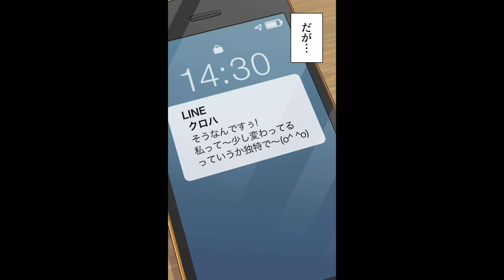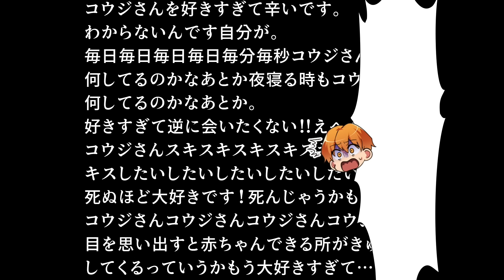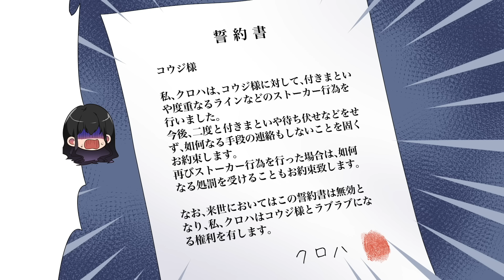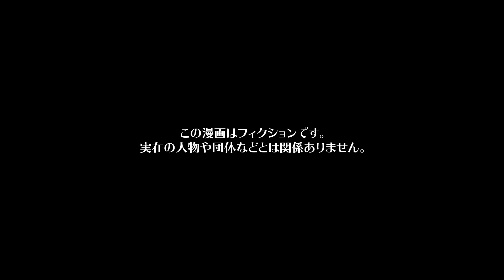【漫画】隣人トラブル編 #1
00:00 隣人女性が豹変！恐怖の自分語りメッセージで激オコと謝罪を繰り返しメンヘラストーカー化…

07:44 三つ子ちゃんを出産したら現れた邪悪な隣人…

18:20 自宅のイルミネーションで隣人の対抗意識を刺激してしまった結果…

28:35 パリピな隣人にクレームいれたら中から衝撃的な人物が出てきた…

39:47 教育方針の違いでわかりあえない隣人とトラブル続出！叱られずに育ったいたずら小僧を止めた方法とは…？